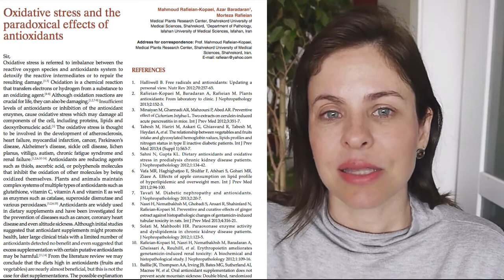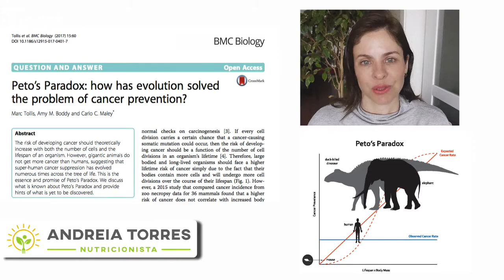Câncer: definição, prevenção e tratamento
Este vídeo discute conceitos e concepções sobre o câncer e tenta desmistificar alguns mitos sobre a doença. Precisamos de cuidados para não divulgarmos informações incorretas, pois as mesmas podem prejudicar a saúde de muita gente.